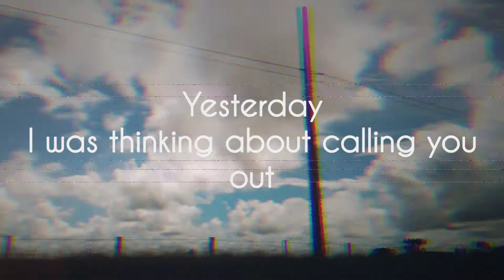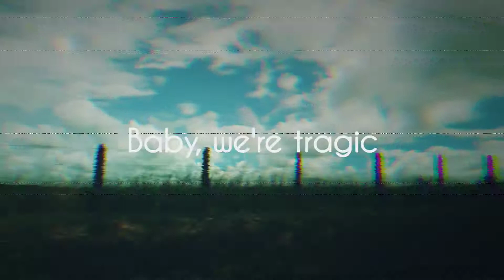DAY 02 (writing a song everyday)